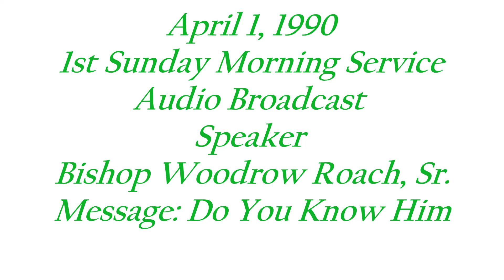Bishop Woodrow Roach, Sr. April 1, 1990 1st Sunday Morning Audio Broadcast Message "Do You Know Him"